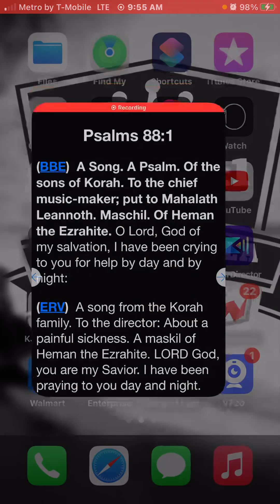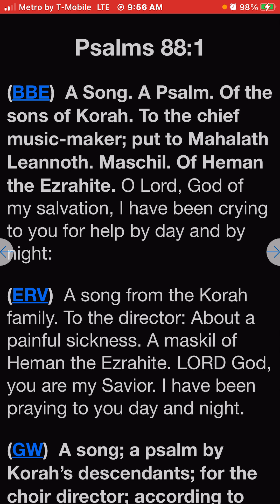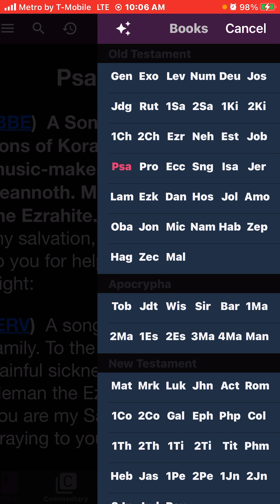If what JOB went through happened to you would you keep your integrity?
We’re in those times